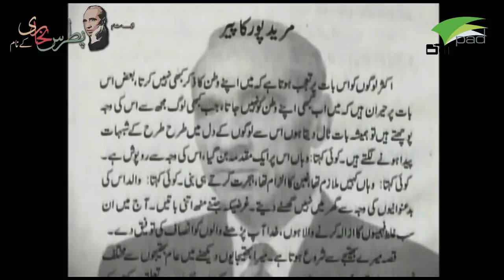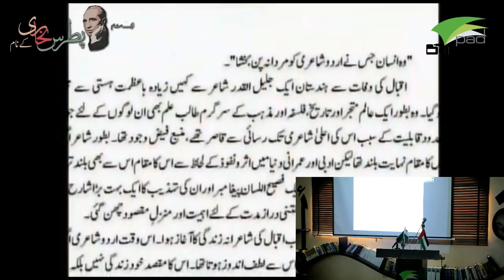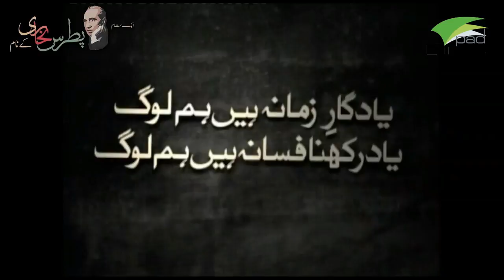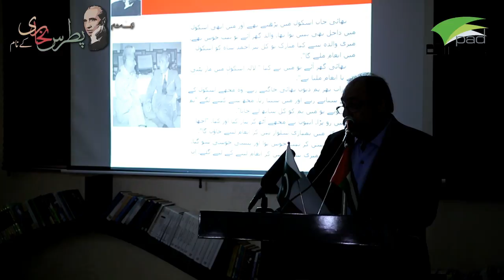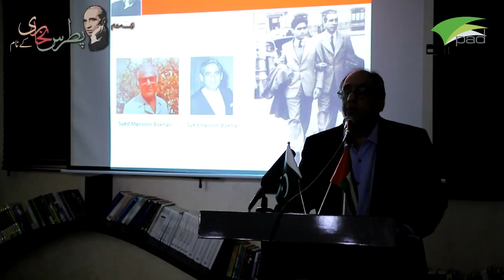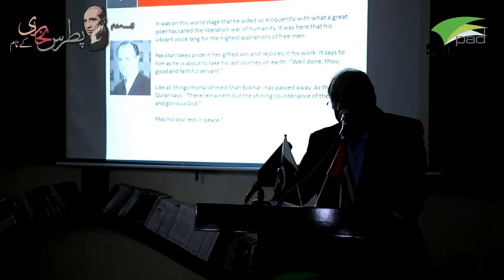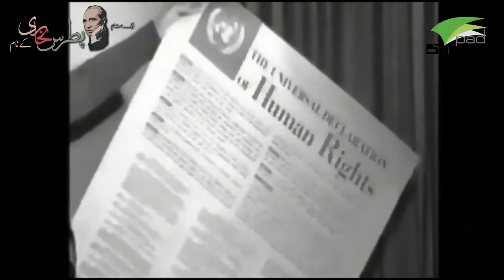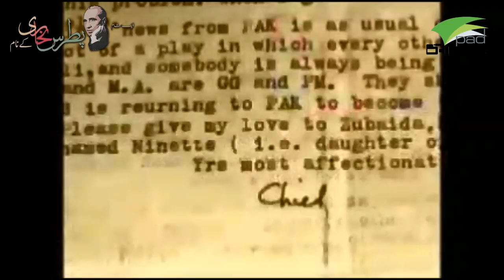Aik Sham Patras Bokhari Ky Naam - Complete Event